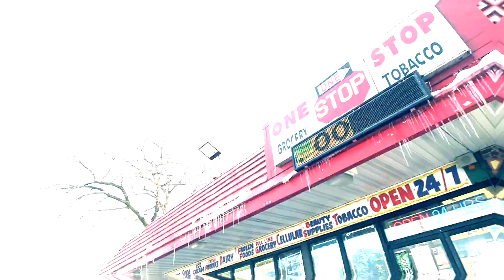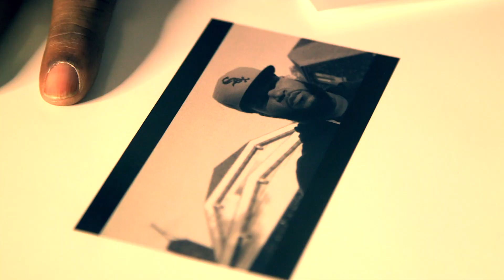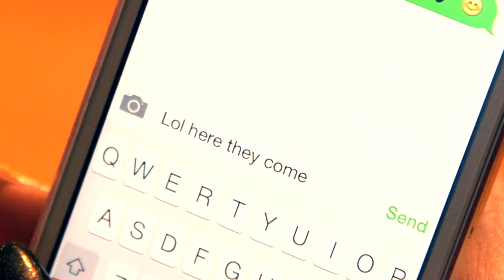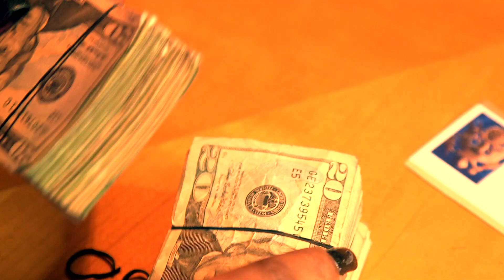C.R.E.W.S. feat. M@G "WORKIN" Music Video / Dir.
Newly released video from the highly anticipated mixtape HOOP DREAMS.